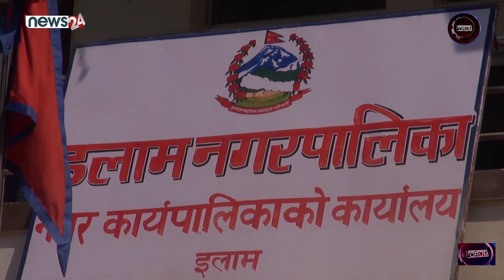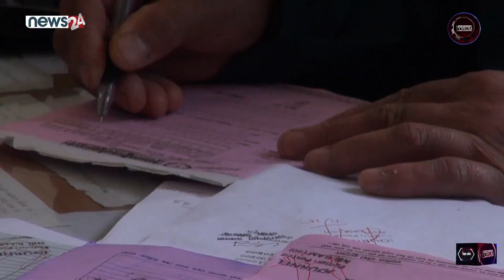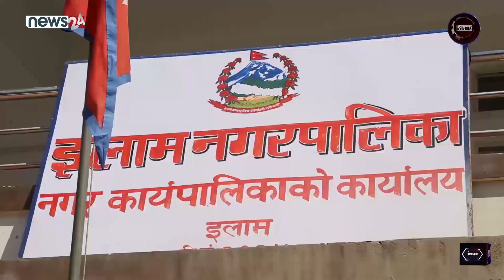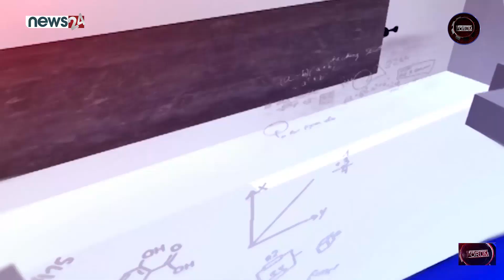Development Forum || कन्यामसम्म पुग्ने पर्यटक किन पुग्ने ईलाम बजारसम्म ? यस्तो छ कारण...